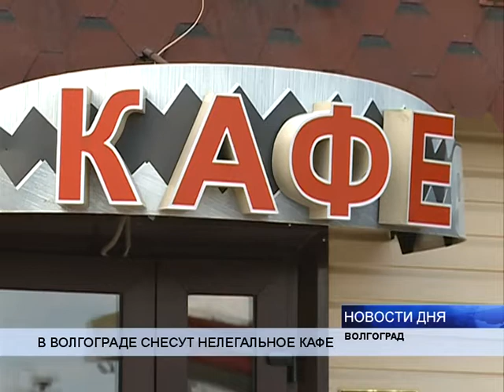(16+) СУД ВЫНЕС РЕШЕНИЕ О СНОСЕ НЕЗАКОННО ПОСТРОЕННОГО КАФЕ В ВОЛГОГРАДЕ